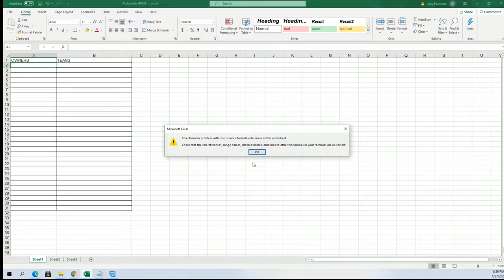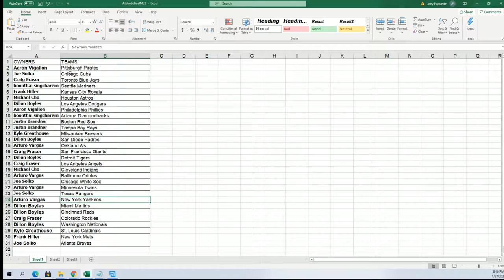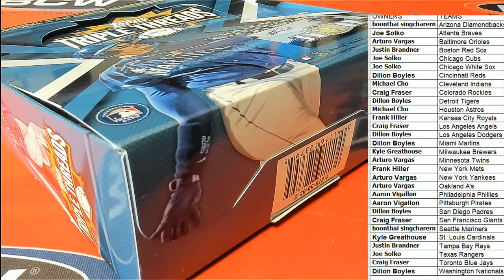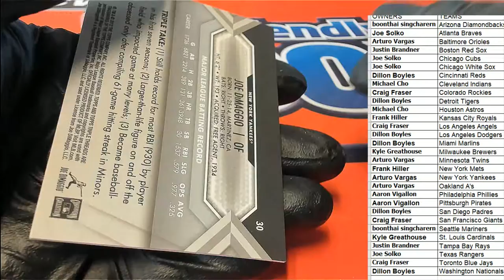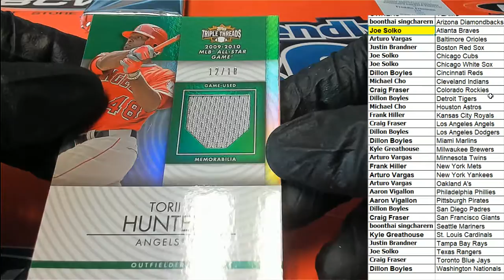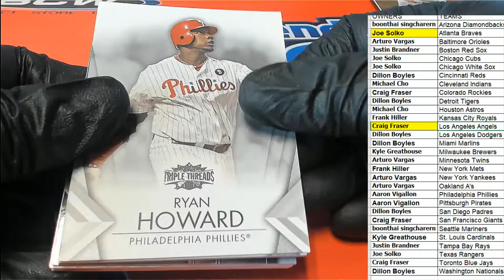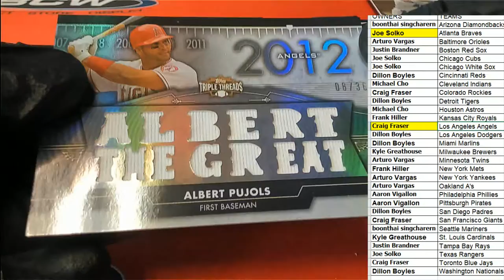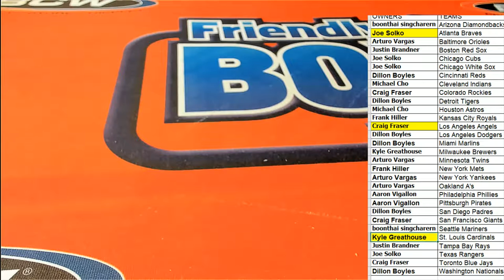2012 Topps Triple Threads Baseball ID 12TTTBASE101